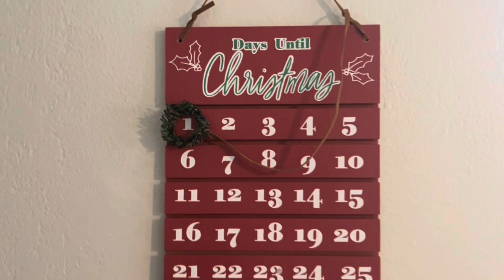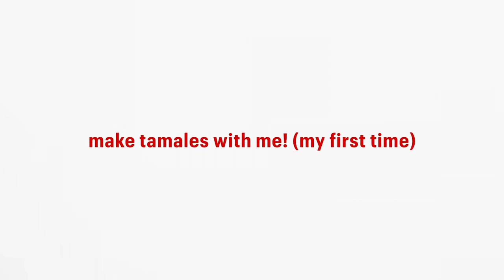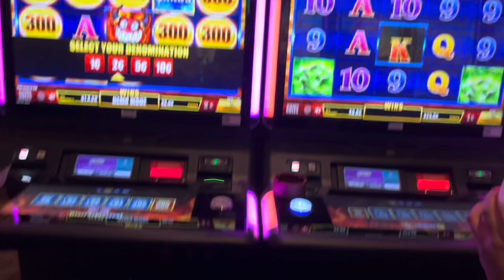CHRISTMAS VLOG 2023